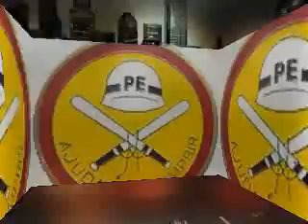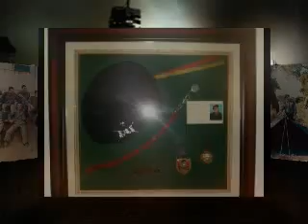1ºT 94-Regimento de Lanceiros 2